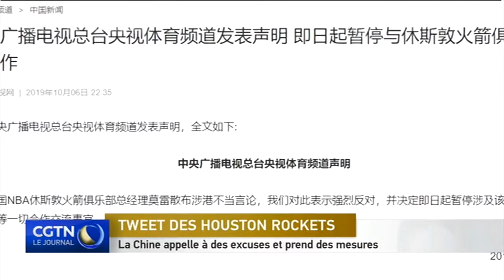La Chine appelle à des excuses de Daryl Morey et prend des mesures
Daryl Morey, le directeur général de l'équipe de la NBA des Houston Rockets, qui a soutenu les émeutiers des violentes manifestations de Hong Kong, est sous le feu des critiques en Chine. Le consulat général de Chine à Houston a fait une déclaration solennelle aux Rockets. Des associations, telle que l'Association de basketball de Chine, ou encore la chaîne des sports de CCTV, ont déclaré qu'elles arrêtaient leurs activités de coopération et d'échanges ainsi que de la diffusion des matchs de Rockets. En outre, plusieurs sponsors des Houston Rockets en Chine ont également publié des déclarations officielles annonçant la suspension ou la fin de la coopération avec les Rockets.
Morey et les Rockets doivent absolument reconnaître les torts causés au peuple chinois et doivent présenter des excuses sincères au peuple chinois, redresser immédiatement leurs erreurs et éliminer les mauvaises influences. La détermination de la Chine à préserver la souveraineté nationale, la sécurité et les intérêts du développement, ainsi que la prospérité et la stabilité de Hong Kong est inébranlable. Personne ne doit sous-évaluer la fermeté et la confiance à défendre la souveraineté de la patrie et la dignité nationale du milliard quatre cents millions d'habitants de Chine.